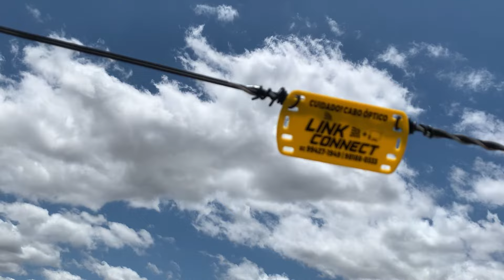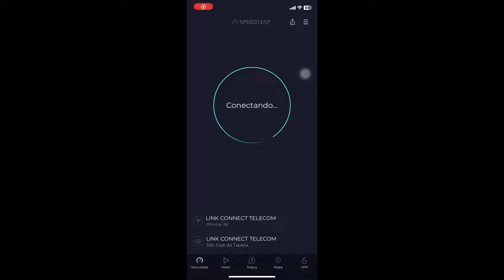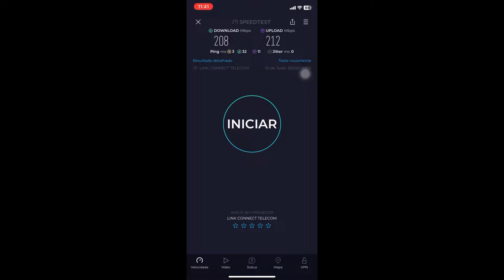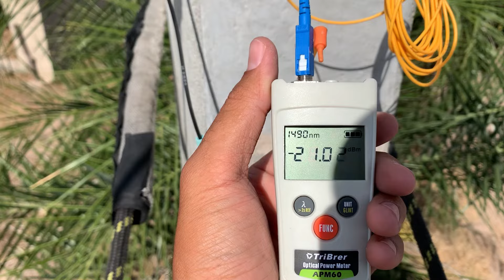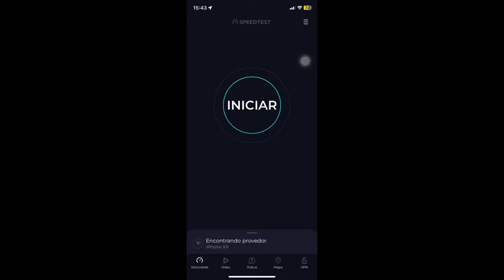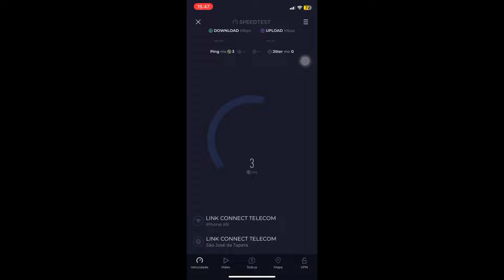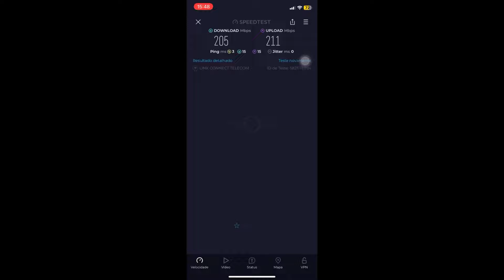FIZ 4 INSTALAÇÕES NA NOVA CTO QUE COLOQUEI RECENTEMENTE ( PARTE 1/2)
✅ INFORTEL TELECOM

✅VÍDEO RELACIONADO!

✅CANAL PEDRO TELECOM

✅SEGUE A NOSSA PÁGINA NO